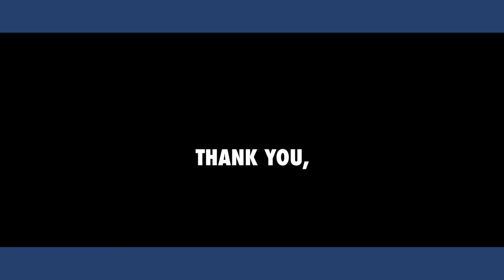Thank You: Rep. Davids (Digital)